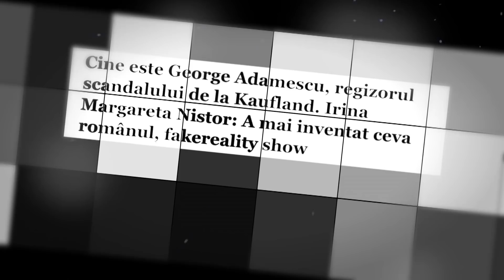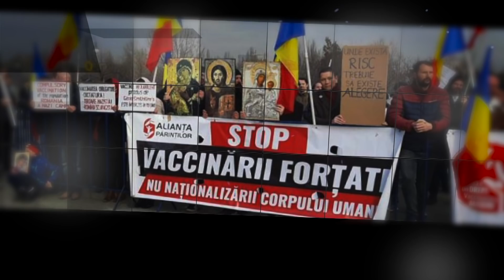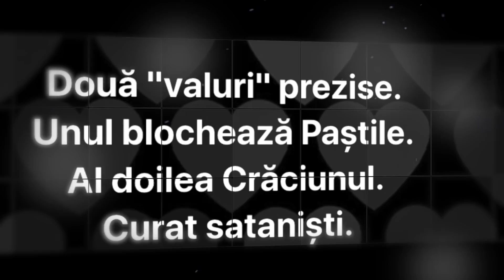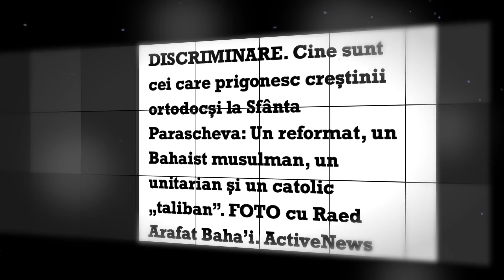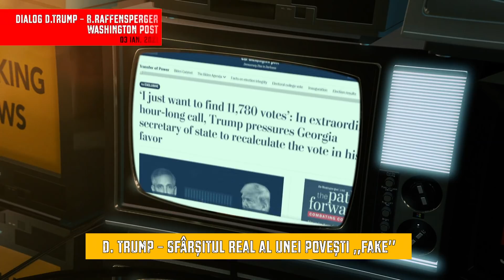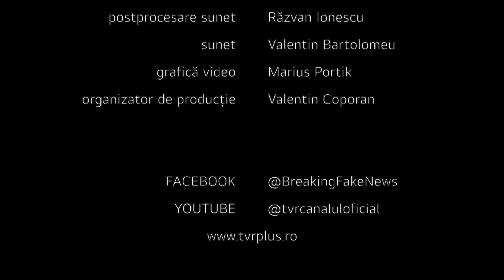Breaking Fake News! - Retrospectiva anului 2020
Ediţia emisiunii Breaking Fake News! difuzată duminică, 10 ianuarie, de la ora 19:00, la TVR1, când Marian Voicu şi echipa lui ne-au propus să revedem cele mai importante evenimente din 2020 dezbătute în cadrul emisiunii.